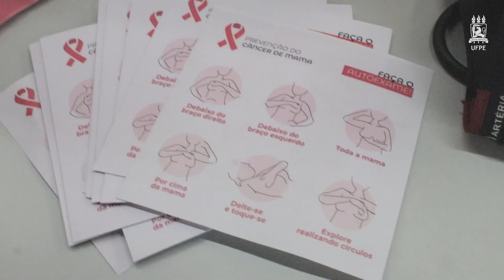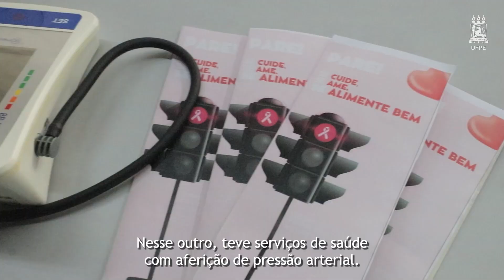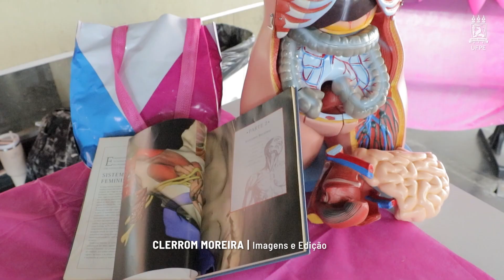Projeto de extensão promove Outubro Rosa no CAC | Notícias do Campus #103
A campanha do Outubro Rosa funciona, todos os anos, como um alerta para conscientizar as mulheres a realizar exames preventivos do câncer de mama. De olho nisso, o projeto de extensão Probem do CAC, que promove bem-estar e saúde mental do Centro de Artes e Comunicação da UFPE, realizou uma ação para chamar a atenção das mulheres sobre a doença. Houve palestras, exames e oficinas durante o dia inteiro.

Ficha Técnica:
Repórter: Amanda Dantas
Imagens e Edição: Clerrom Moreira
Superintendente de Comunicação: Bruno Nogueira